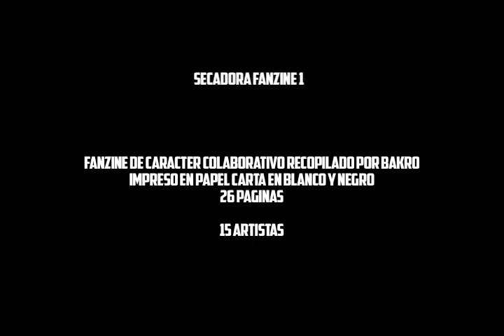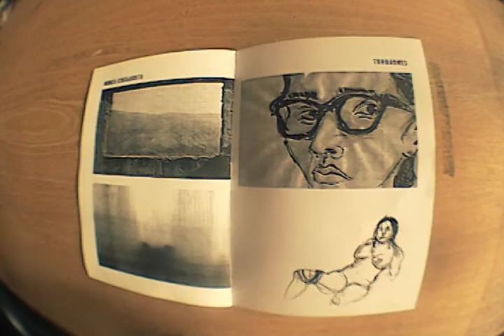Secadora Fanzine #1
Secadora Fanzine es una publicación alternativa en formato fanzine impreso en papel carta a blanco y negro. Mediante una convocatoria se logro recopilar los trabajos de diferentes artistas. el total fueron 15 artistas en la primera edición.  Algunos que no pudieron estar y que mandaron trabajos, estaran para la segunda edición, que pronto saldra tambien